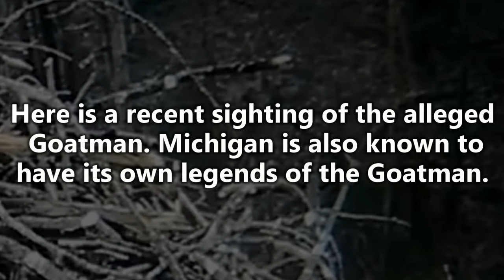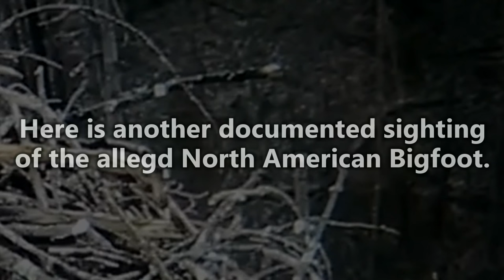Strange Creature Caught on Tape by Eagle Cam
A strange mysterious creature was recently caught on tape by an eagle cam located in northern Michigan. At first the creature appears to simply be a bear, however many people have been left dumbfounded when the bizarre creature is seen walking on two legs. There has been controversy on what the video depicts with some claiming it shows a real Bigfoot caught on tape, others saying it shows a legendary creature known as the Goatman, and some saying it's just a bear. What do you think?

for more videos investigating the mysteries of the ocean, world, and universe.

and discuss paranormal topics such as aliens, cryptozoology, mysteries, as well as other topics like politics!